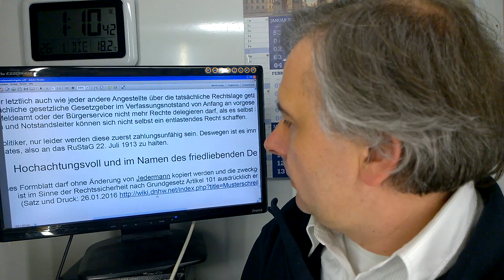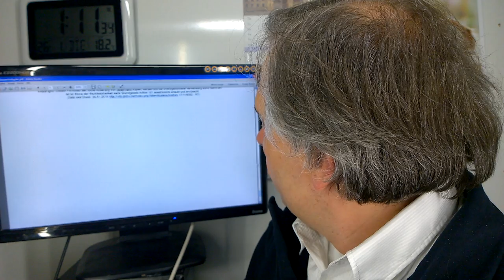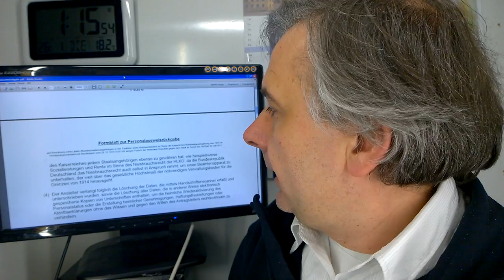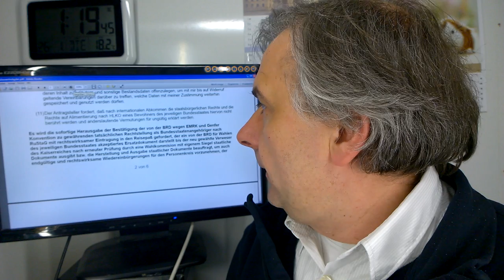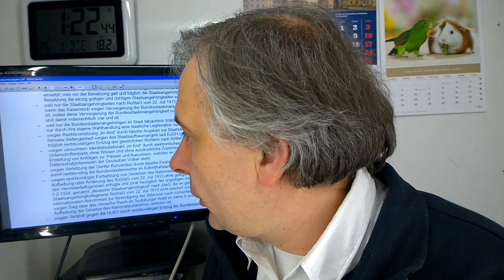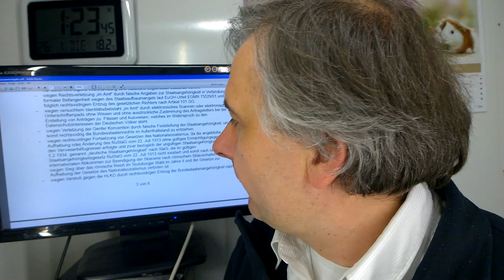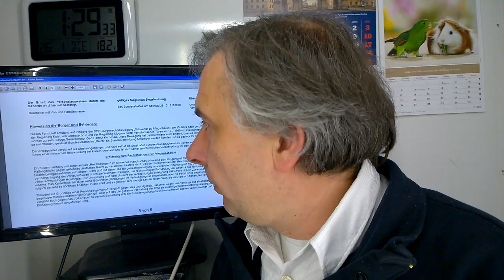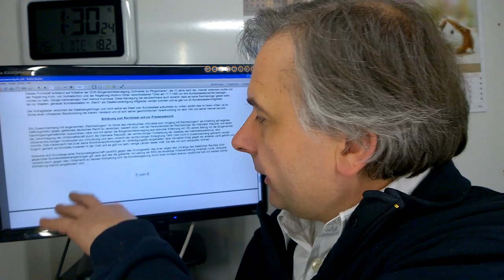Wahlbetrug in der BRD-0037L-Sklaverei, Personalstatus und Justiz2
Inhaltliche Verantwortung: Schwerter zu Pflugscharen
Produzent: Jona-Mission.de
Broadcaster: Jonacast.com